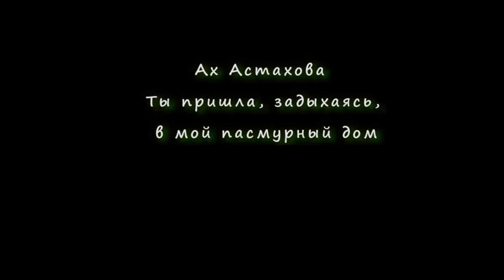АХ АСТАХОВА • Ты пришла, задыхаясь в мой пасмурный дом